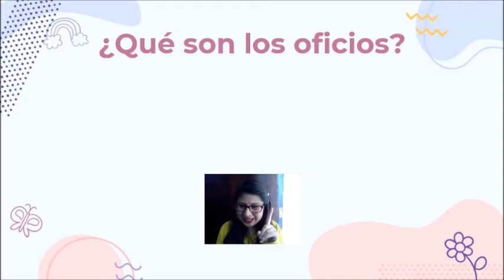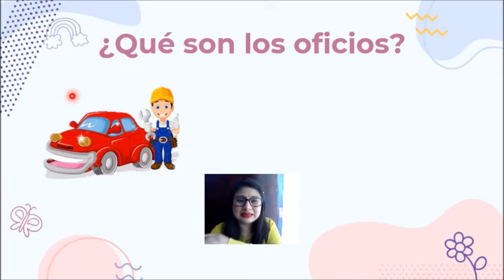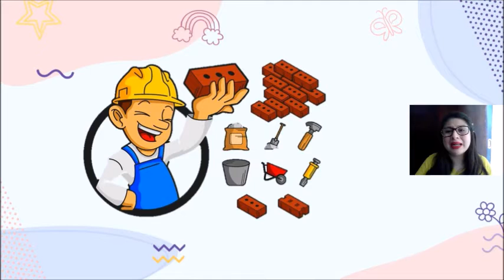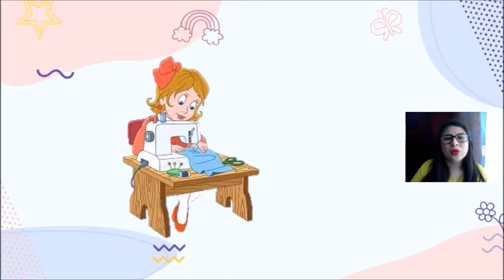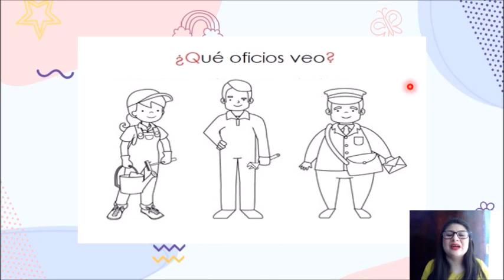CLASE DE EXPLORACIÓNDEL MUNDO 3° DE KÍNDER - MARTES 26 DE ENERO DEL 2021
CLASE DE EXPLORACIÓNDEL MUNDO 3° DE KÍNDER: Oficios.